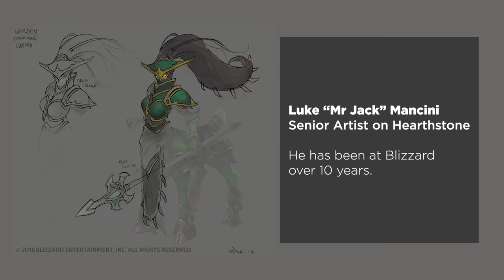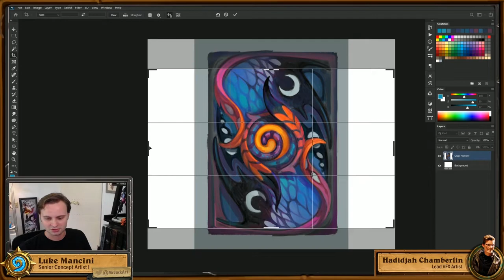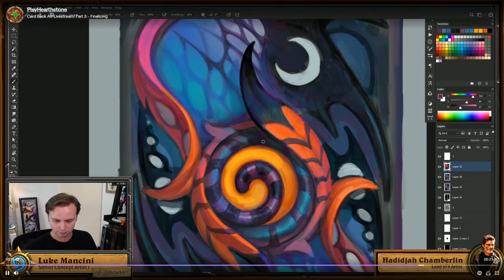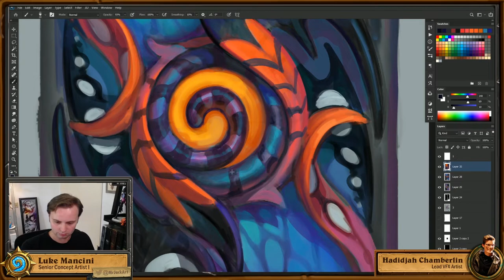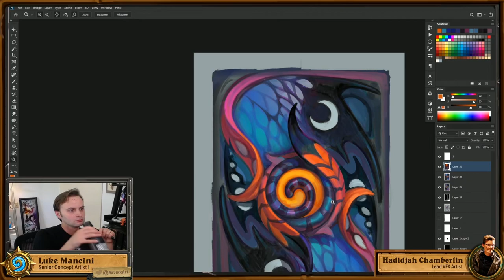From Painting Creep to Card Backs | Hearthstone's Senior Concept Artist Luke "Mr Jack" Mancini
Garrett sits down with Hearthstone's Senior Concept Artist Luke Mancini (aka: Mr Jack). The two talk about how Luke got started at Blizzard a decade ago and what it's been like moving from StarCraft, to the WoW TCG, to Heroes of the Storm, to now working on Hearthstone.

To see Luke go from concept to painting the final design of the latest Hearthstone card back visit PlayHearthstone's archive on Twitch